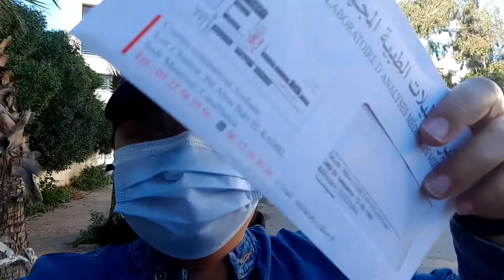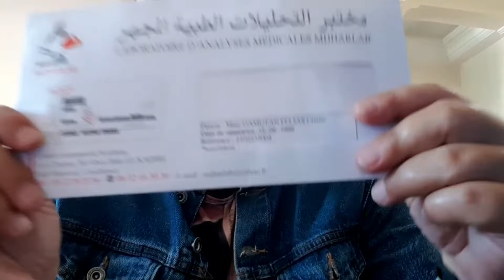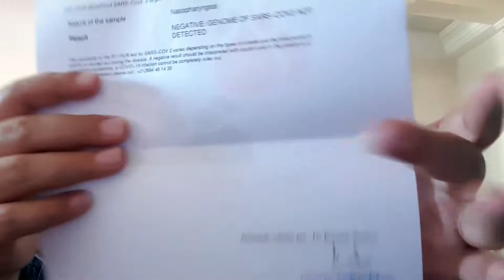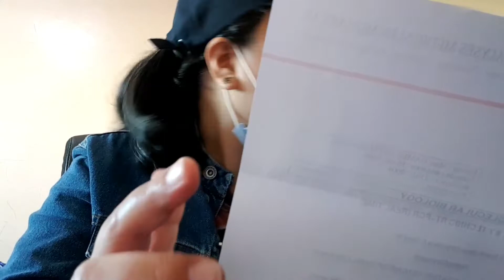GETTING TESTED FOR COVID-19+MY EXPERIENCE+MOROCCO🇲🇦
COVID-19#EXPERIENCE#MOROCCO